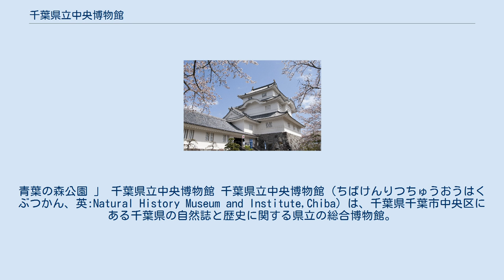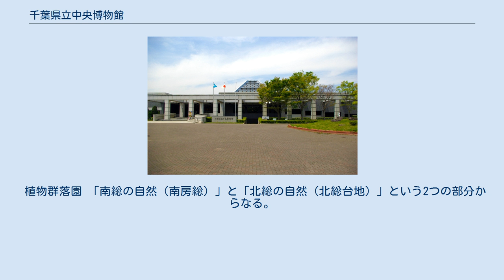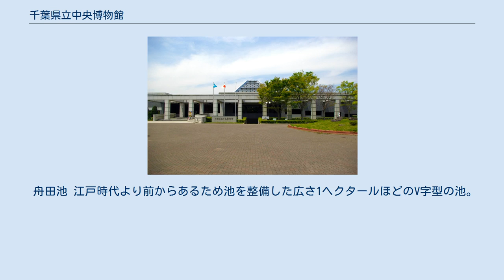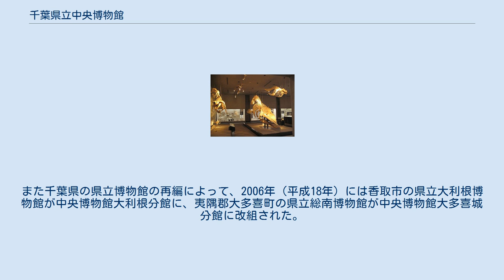千葉県立中央博物館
青葉の森公園 」 千葉県立中央博物館 千葉県立中央博物館（ちばけんりつちゅうおうはくぶつかん、英:Natural History Museum and Institute,Chiba）は、千葉県千葉市中央区にある千葉県の自然誌と歴史に関する県立の総合博物館。
日本で唯一、博物館に「生態園」を併設している。
 博物館入口 常設展示のテーマは「房総（総国）の自然と人間」である。
総合博物館ではあるものの、常設展示は設立の前史の経緯もあり、自然史的展示の比重が大きい。
 ナウマンゾウやクジラの骨格標本、清澄山の照葉樹林や東京湾の干潟のジオラマなどが目立った展示物であるが、景観生態学的観点に立った谷津田の生態系や伝統的な農村生活の展示、千葉県産の主要な昆虫の標本を収めた標本箱を壁一面にはめ込むなど、膨大な主要分類群の標本を一室に集めた生物の分類展示などにこの館の特色を見出せる。
純人文分野の展示では千葉県の通史が解説されており、重要文化財の銚子市常灯寺の木造薬師如来座像の複製など、各地で現地管理されている県内主要文化財のレプリカが多く展示されている。
収蔵資料中代表的な資料百点あまりを各分野の研究員が「中央博資料百選」として選定している。
 1989年（平成元年）2月6日に開館し、開館当初の館長は、沼田眞（植物生態学・1989年（平成元年）-1998年（平成10年））、千原光雄（海藻学・1998年（平成10年）-2002年（平成14年））と学者が就任。
 この館は、それまでに建設されていた千葉県の県立博物館群の中枢的機関として構築された。
また、日本の植物生態学の草分け的学者であった千葉大学理学部名誉教授沼田眞を準備室段階から初代館長として迎え、当時日本の生態学や分類学の分野で際立った研究をしていた大学院博士課程や修士課程を修了直後の若手研究者を、学芸員や技師として多数採用した。
いわゆる「役人の論理」とは異なる「学問の論理」に基づく博物館建設は、日本の行政機構上は困難であるというのが当時の常識であったが、当時の千葉県知事が日本の生態学界や千葉県の自然保護に関して大きな力を持っていた沼田眞の実弟沼田武であったという奇貨ともいえる組み合わせにより、当時としては常識はずれのこの事業が可能になったと言われている[要出典]。
ただし、実際には沼田眞が1948年に設立し、彼自身が40年間に渡り会長を勤めて育て上げた千葉県生物学会の研究活動がこの博物館建設の前史としてあり、この学会から1965年以来千葉県当局に出されてきた自然史博物館建設の要望と、会員による研究活動、資料収集活動が四半世紀近くの地道な活動を経て結実したものであることが、この博物館の設立の根底にある[要出典]。
 初動体制から実績ある学界の主導的立場にある学者を権限ある館長職に迎えて統率をとらせ、先端部分で注目されている若手研究者を大量採用し実働部隊とする手法は、豊富な研究成果と活発な社会教育活動につながり、先進事例として1980年代末から1990年代前半にかけて日本の各県で建設された、多くの大型県立博物館に踏襲された。
例として、兵庫県立人と自然の博物館と霊長類学の河合雅雄館長、滋賀県立琵琶湖博物館と動物生態学の川那部浩哉館長の組み合わせに、その典型例を見ることができる。
 1992年（平成4年）には「房総の生物相の起源を調査すること」を目的として北マリアナ諸島へ調査団を派遣し、新種の動植物を多数発見して房総との関連を裏付ける資料を得るなどの成果を得た。
また、同年には当館の研究員が日本産のハネカクシに1000の新種が存在することを明らかにしたほか、2008年（平成20年）には当館の館学芸員の朝倉彰がアジア人としては初めて国際甲殻類学会会長に選ばれるなど研究活動が展示と並行して進められている。
そのほか、「分類学の父」とされるカール・フォン・リンネの直筆の学位論文などの資料5,397点を1993年（平成5年）に購入して収蔵し、それらを用いて翌年の1994年（平成6年）10月から「リンネと博物学」展を開催するなど資料の収集や研究を展覧会などに反映させている。
 骨格標本「体長約10mのマッコウクジラ雌」（館内展示） 1階 2階 生態園（せいたいえん）は、生物の自然の中での暮らしぶり（生態）を展示する野外博物館。
1987年（昭和62年）から1989年（平成元年）に...